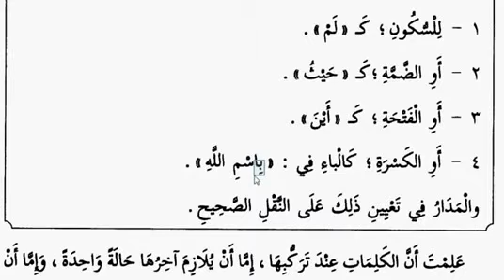Arapca Dersleri Nahiv Dersleri 9 Arapcada Mebni Kelimeler